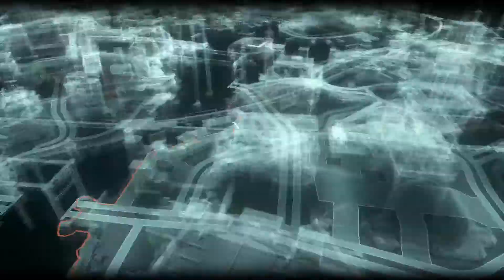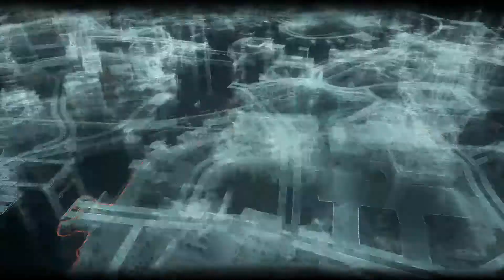Batman: Arkham Knight - EP 4